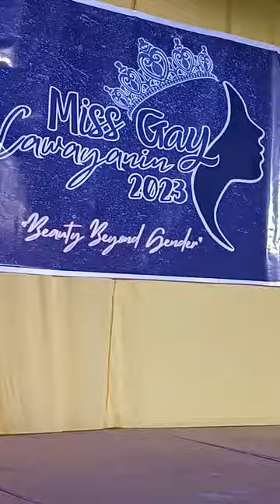miss gay cawayanin 2023 pitogo,quezon full keneme